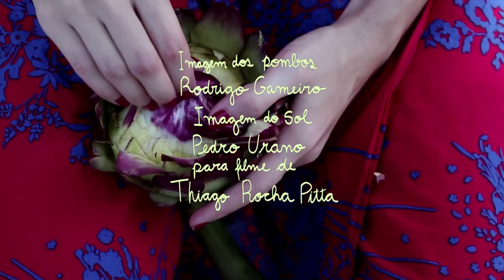Trailer, o Filme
Elenco: Carolina Bianchi

Narração: Paulo Tiefenthaler

Direção e Roteiro: Botika

Assistente de Direção: Cavi Borges

Fotografia e Câmera: Vinícius Brum

Montagem: Isabel Escobar

Desenho de Som: Emiliano Sette

Trilha Sonora: Amora Pêra; Daniel Castanheira; Emiliano Sette; Pedro Rocha; Botika

Créditos: Guga Ferraz; Liliam Gorini